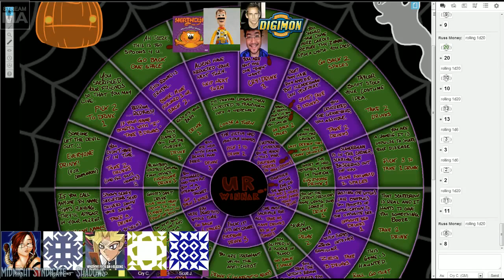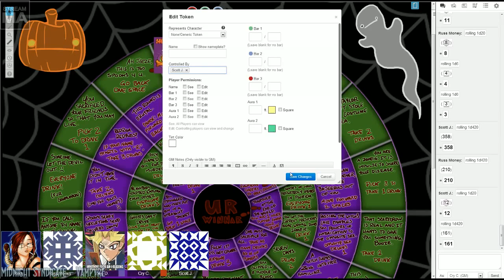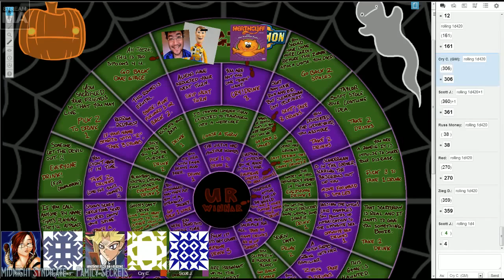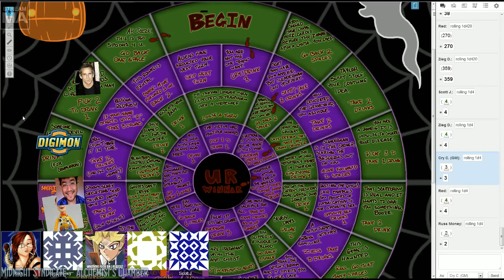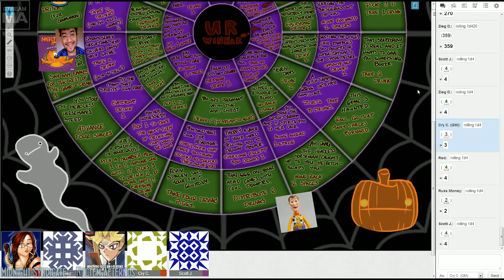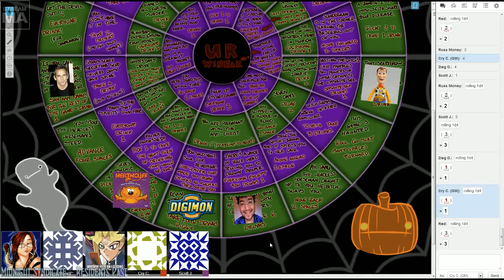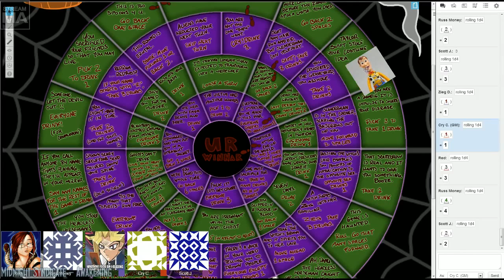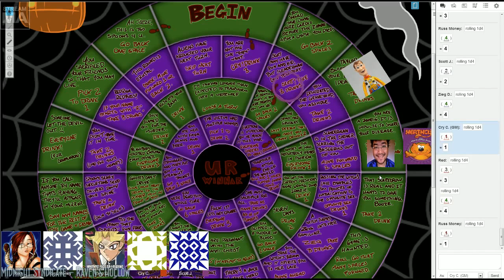2 Year Anniversary Stream [10/31/13] [P1]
Halloween themed drinking game